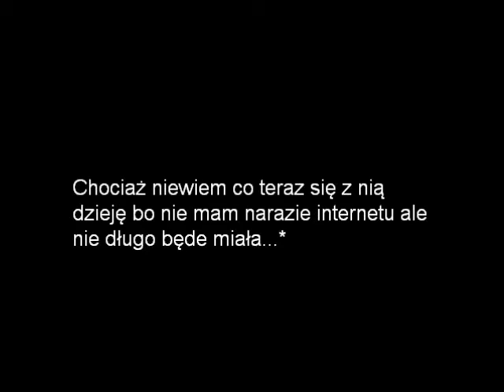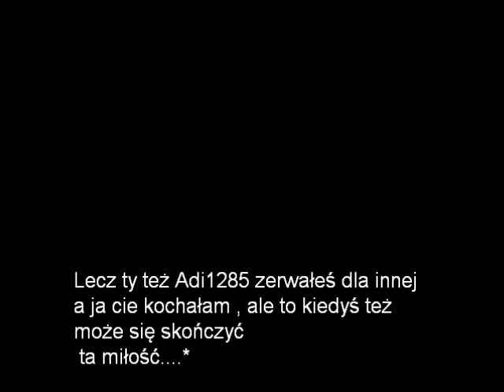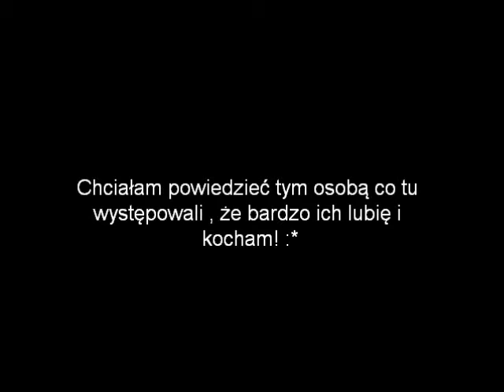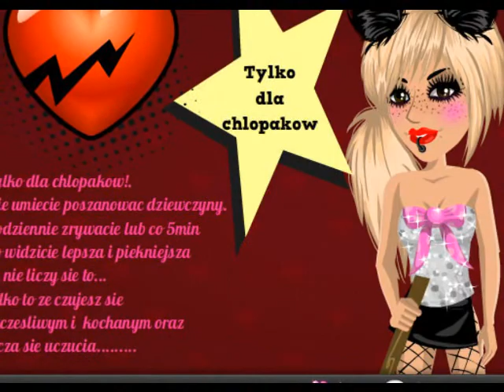Msp- Dwa Serca by Juchu10 (3)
miłość